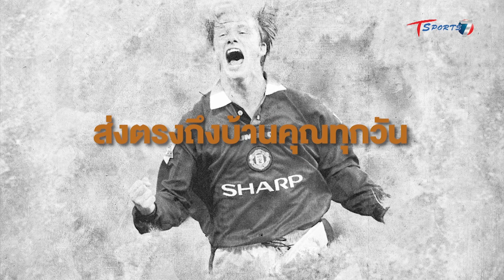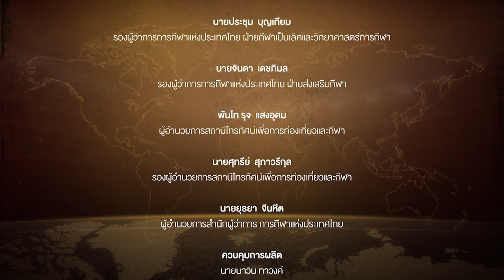โคลิน นักฟุตบอลที่จ่ายอนาคตตัวเองเพื่อสร้างความเท่าเทียม | EP.340 | เรื่องเล่าโลกกีฬา | T Sports 7